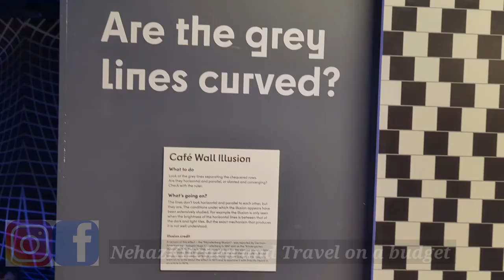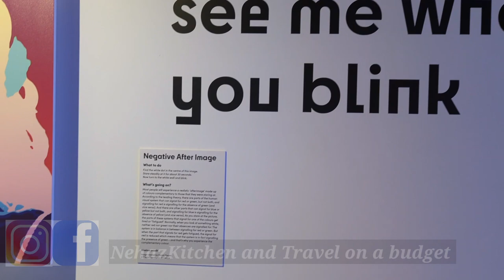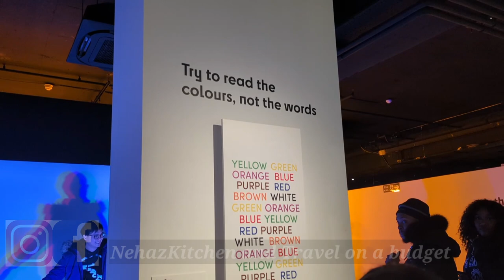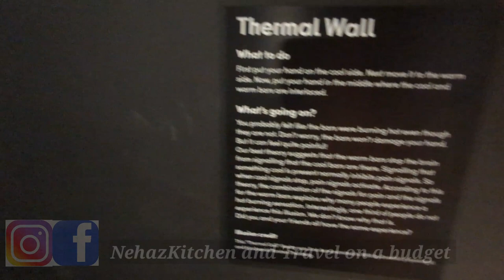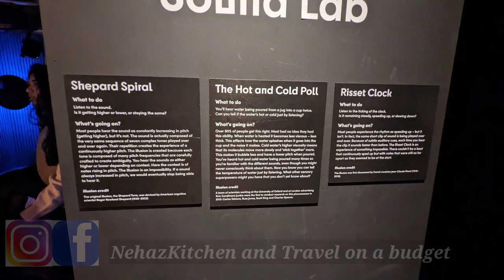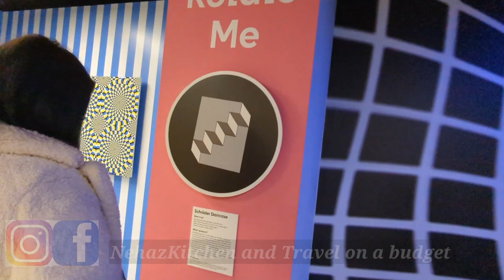Twist museum London Tour | Where to go on vacation ? | London's home of illusion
As a parent we are always finding a new and exciting place for our kid.
Recently we went to twist museum which is located in oxford circus London.
My son and his friend tharely enjoyed this place